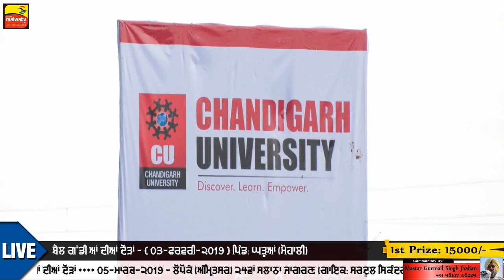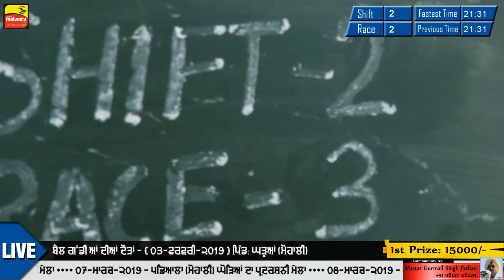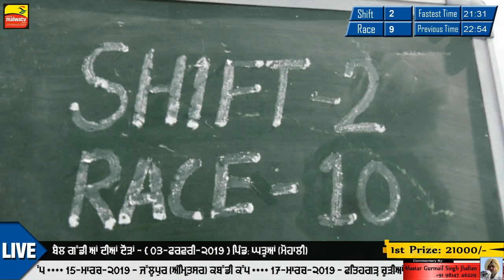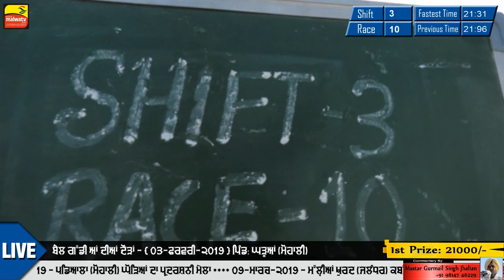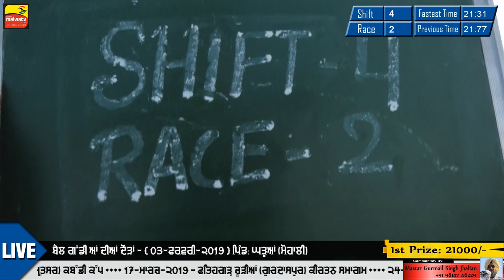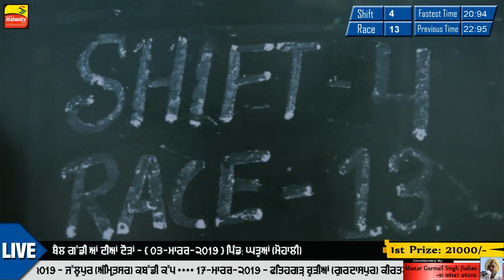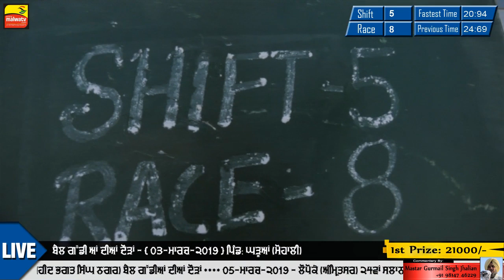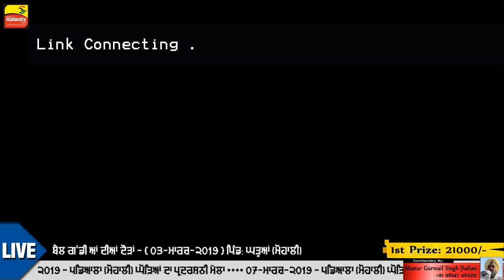GHARUAN (Mohali) ਬੈਲ ਗੱਡੀਆਂ ਦੀਆਂ ਦੌੜਾਂ / OX RACES [03-Mar-2019] LIVE STREAMED VIDEO